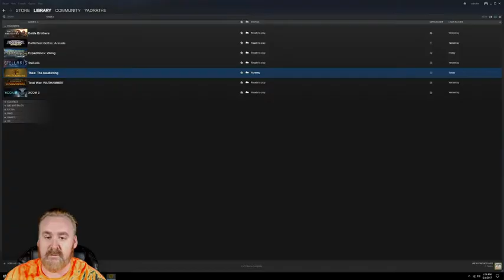Thea: The Awakening (Part 17)